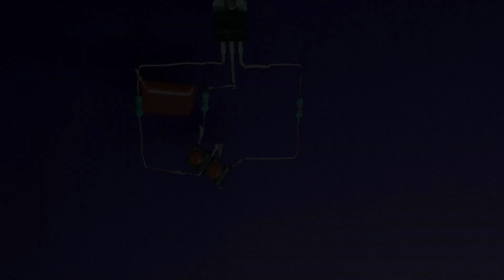MOSFET Voltage Regulator | Adjustable With Push Buttons up/down Voltage Control